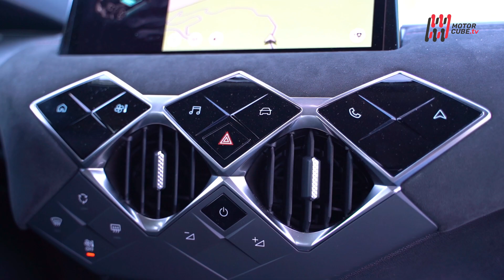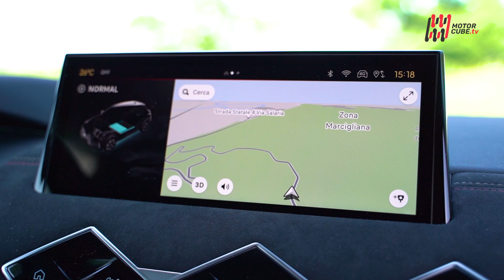NEW DS 3 E-TENSE 2023 - FIRST TEST DRIVE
Oggi parliamo del restyling della piccola di Casa DS, la DS3. L'aggiornamento è stato fatto in nome della semplicità e dell’eleganza, come dimostra l’abbandono della denominazione crossback.